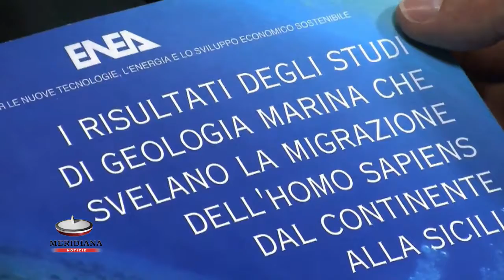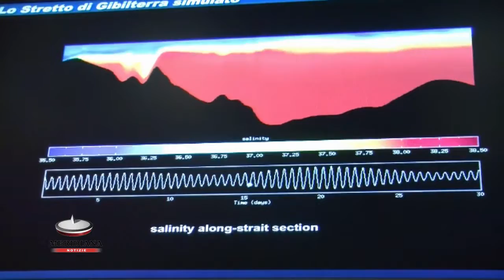Ricerca Enea, Homo Sapiens arrivò in Sicilia tramite un ponte roccioso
La migrazione sulle coste siciliane di Homo Sapiens e di alcuni grandi mammiferi a ridotta capacità natatoria è avvenuta grazie all'emersione di un ponte continentale tra l'Europa e la Sicilia, in un periodo compreso tra 27 mila e 17 mila anni fa, A differenza di quanto riscontrato nel resto del continente europeo, dove la diffusione dell'Homo Sapiens si colloca in un arco di tempo racchiuso tra 35 mila e 40 mila anni fa. Questo secondo una ricerca multidisciplinare coordinata dall'Enea assieme alle università di Roma, Napoli, Palermo, Trieste e Messina.